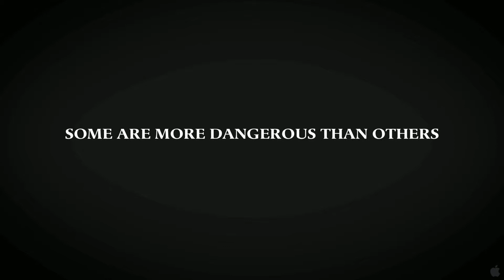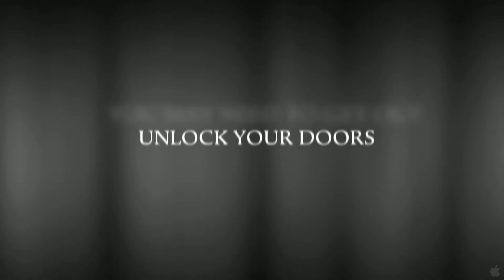The Bleeding House HD Trailer Horror Movie 2011